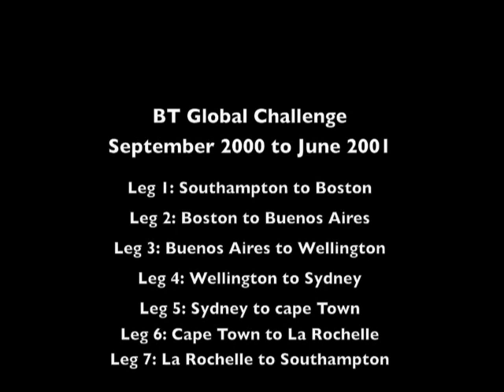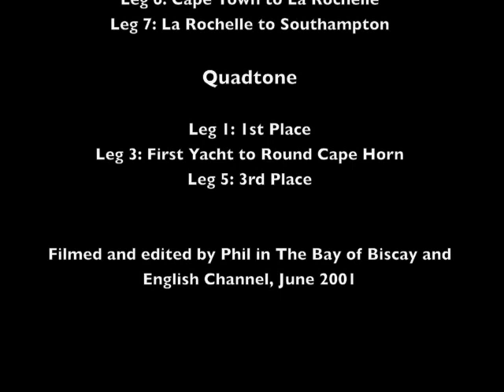BT Global Challenge 2000/01 - Quadstone Montage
This sequence was filmed during Leg 7 of the 2000/01 BT Global Challenge.  It was also edited en route, i.e. the Bay of Biscay and English Channel.  I tried to sum up our experiences during our ten months sailing around the world in this race.  Happy times.  Thanks to all my fellow crew members.